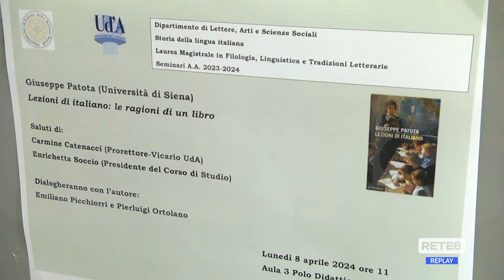Università - A lezione d’italiano con l’Accademia della Crusca